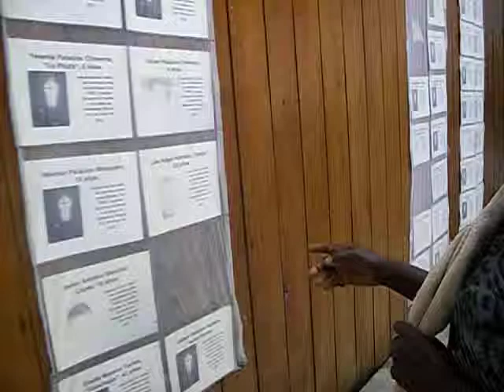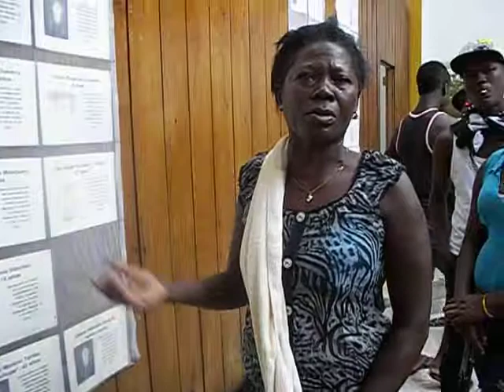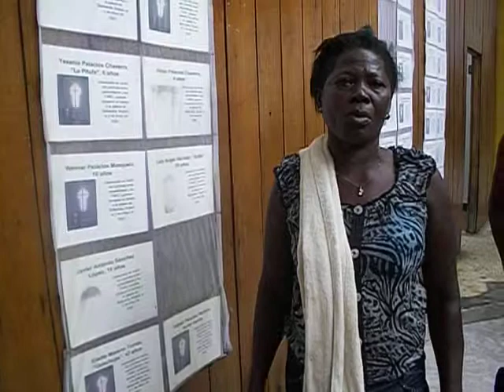EL DOLOR DE UNA MADRE POR LA PERDIDA DE UN HIJO